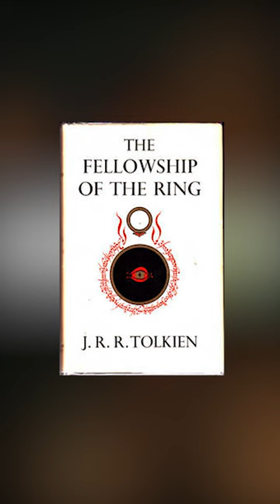The Hypocrisy of "Real" Tolkien fans (The Rings of Power)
Since people can't play nice, I've disabled the comments. I'm sorry the minority have ruined it for the majority once again 🙄 (I wanted to keep it open and carry on removing the more vile comments, but my mental health and free time are more important to me!)

The most disrespectful thing I find about this whole situation. Is how some will accuse RoP of pushing an "agenda". While ignorantly misusing Tolkien's lore as an excuse to push their own! That's irony I guess 😂

And if you want to support us even further.